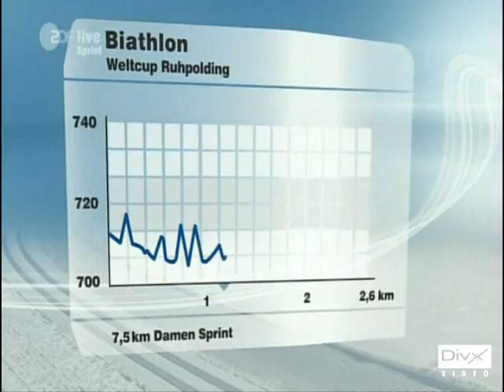Biathlon _ Sandrine Bailly _ WC Ruhpolding Sprint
Place 7, I wished Sandrine should be seen more.